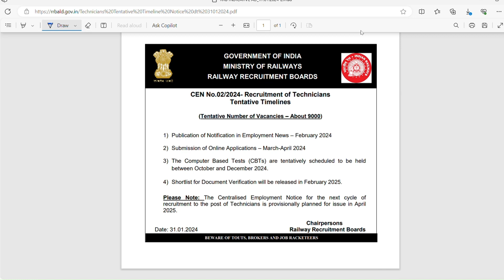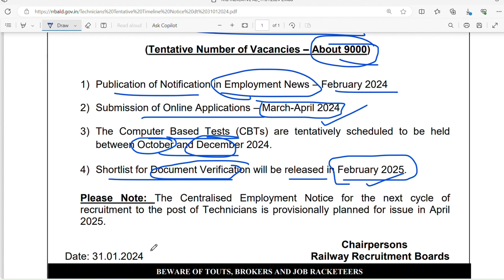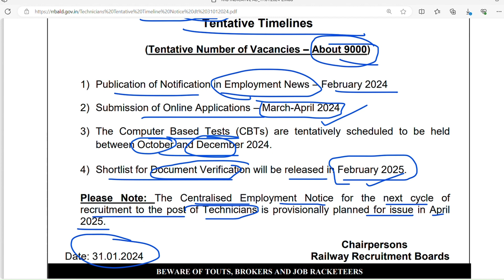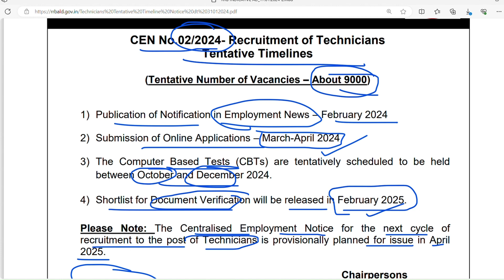Railway upcoming jobs official update technician paramedical| official notice